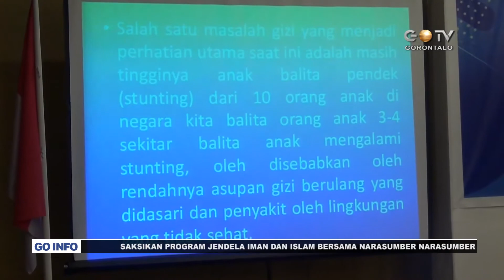WORKSHOP PENYUSUNAN REGULASI PENURUNAN STUNTING BONE BOLANGO 2020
Seluruh OPD Pemda Kabupaten Bone Bolango keroyokan menyusun regulasi penurunan stunting.